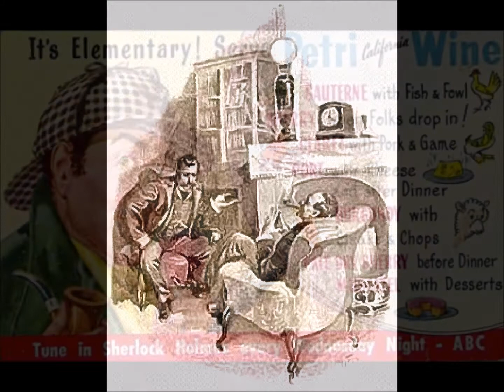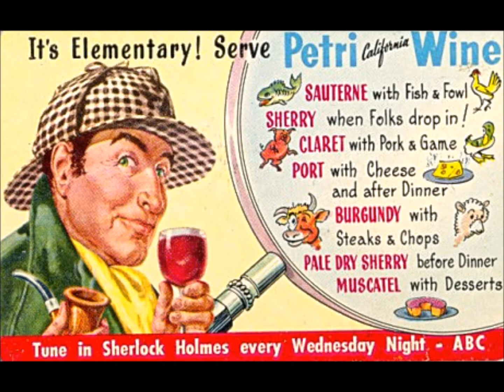The New Adventures of Sherlock Holmes: The April Fools Day Adventure